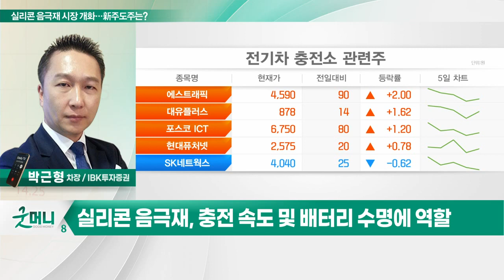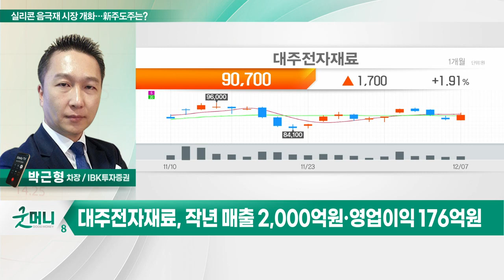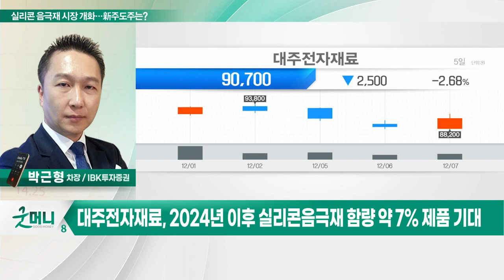대주전자재료(078600)... 2차전지 '게임체인저'… 실리콘 음극재株 뜬다?_투자 인사이트 (20221208)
Q. 2차전지 '게임체인저'… 실리콘 음극재株 뜬다?
- 실리콘 음극재, 충전 속도 및 배터리 수명에 역할
- 2차전지 섹터, 가파른 이익 성장 희소 구간 진입
- 실리콘 음극재 활용한 '4680 배터리'에 적용 예정
- 향후 파나소닉·LGES 등 4680 배터리 생산 전망
- 개화 단계에 관련 기업 주목

- 작년 매출 2,000억원·영업이익 176억원
- 실리콘 음극재 전담 신공장 건설 중
- LGES·EVE 등 실리콘 음극재 고객사 보유
- 실리콘 음극재 부문 영업이익률 예상치 30% 이상
- 실리콘 함량 약 5% 내외… 점차 함량 확대
- 2024년 이후 실리콘 음극재 함량 약 7% 제품 기대